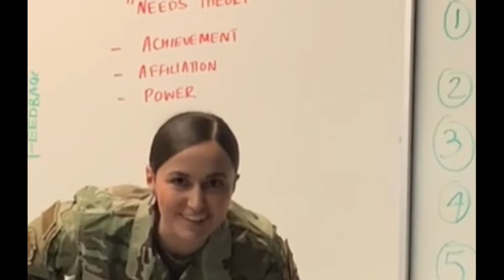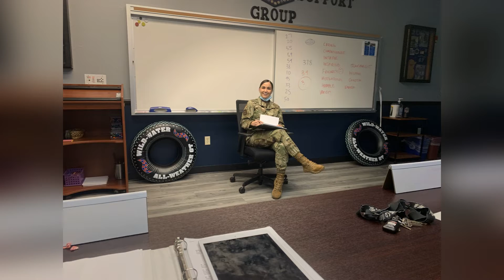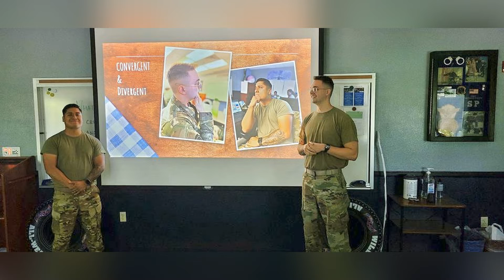Super Fortress ALS video